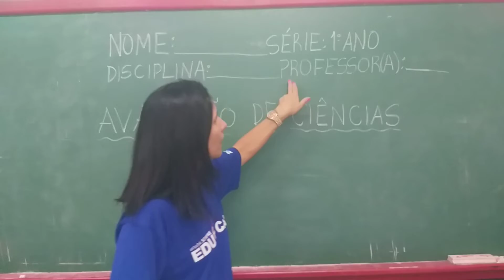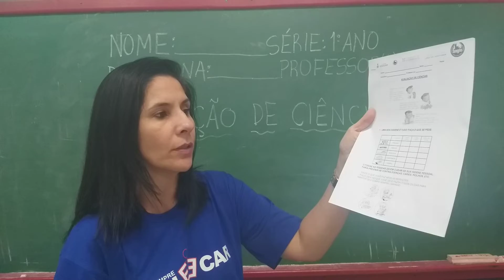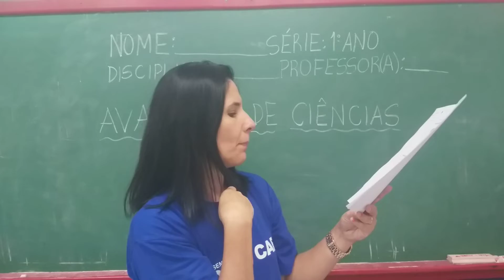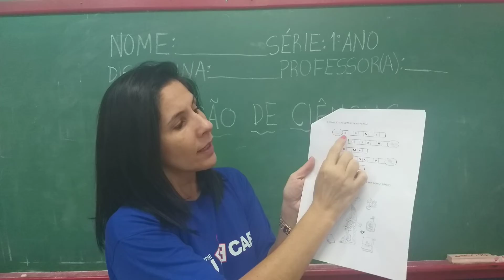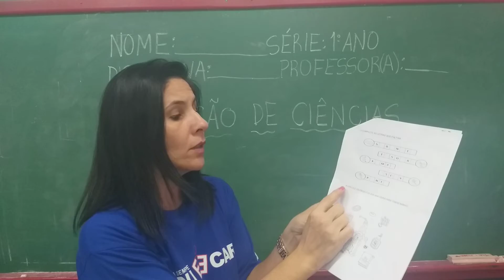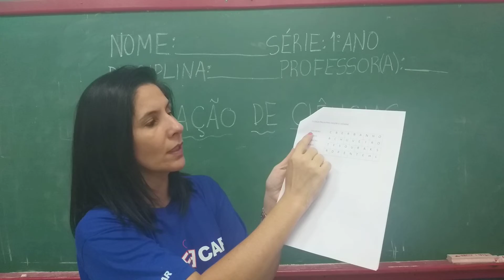1 ° ano 29/3